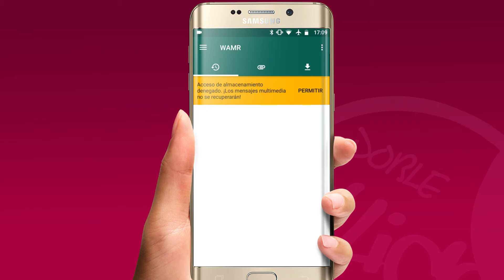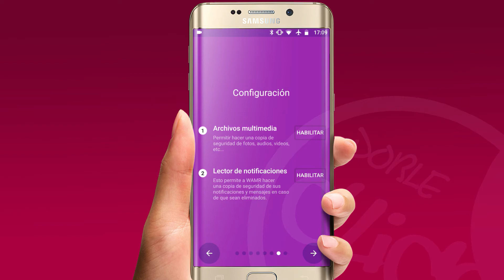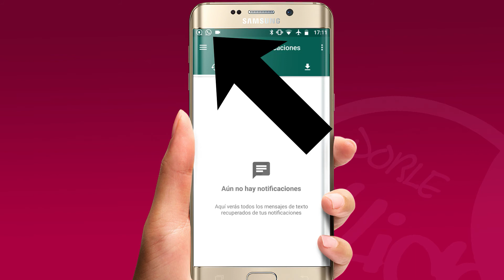📲 COMO LEER UN MENSAJE ELIMINADO DE WHATSAPP CON ESTE GRAN MÉTODO-CONVERSACIONES ELIMINADAS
Hoy os enseño un gran método para tener siempre una copia de los mensajes que nuestros contactos nos envían y que en algunas ocasiones borran para que no los leamos. De esta manera podemos tener siempre conocimiento de lo que nos dicen, aunque cambien de idea.

💻 NUESTROS PRODUCTOS RECOMENDADOS:

TRUCO RECUPERA LOS MENSAJES DE WHATSAPP ELIMINADOS POR TUS CONTACTOS
Recuperar conversaciones eliminadas de WhatsApp 2020
Como RECUPERAR CONVERSACIONES de Whatsapp BORRADAS
RECUPERAR CONVERSACIONES ELIMINADAS de WHATSAPP 2020 | Recuperar Fotos & Vídeos Borrados
TRUCO: ¿Cómo recuperar conversaciones de WhatsApp?
Así Puedes Ver los MENSAJES BORRADOS en WhatsApp
¿Cómo ver un mensaje borrado en WhatsApp?